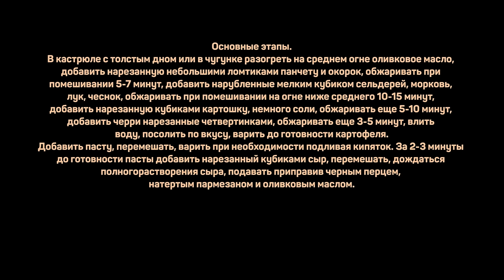Pasta e patate - итальянское блюдо из лапши и картошки. СЫР!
Паста короткая 200г
Картошка 500г
Лук 1шт
Сельдрей 2 стебля
Морковь 1шт
Черри 4-5шт
Чеснок 1зуб
Пачетта 50г
Прошуто (сыровяленный окорок) 50г
Провололне сладкий 150г
Пармезан 50г
Вода 1л
Масло оливковое Extra Virgen 1ст.л.
Соль/перец

В кастрюле с толстым дном или в чугунке разогреть на среднем огне оливковое масло, добавить нарезанную небольшими ломтиками панчету и окорок, обжаривать при помешивании 5-7 минут, добавить нарубленные мелким кубиком сельдерей, морковь, лук, чеснок, обжаривать при помешивании на огне ниже среднего 10-15 минут, добавить нарезанную кубиками картошку, немного соли, обжаривать еще 5-10 минут, добавить черри нарезанные четвертинками, обжаривать еще 3-5 минут, влить воду, посолить по вкусу, варить до готовности картофеля.
Добавить пасту, перемешать, варить при необходимости подливая кипяток. За 2-3 минуты до готовности пасты добавить нарезанный кубиками сыр, перемешать, дождаться полного растворения сыра, подавать приправив черным перцем, натертым пармезаном и оливковым маслом.

Произведение «Pasta e patate - итальянское блюдо из лапши и картошки. СЫР!» созданное автором по имени Дмитрий Fresco, публикуется на условиях лицензии «Attribution-NonCommercial-NoDerivs» («Атрибуция — Некоммерческое использование — Без производных произведений») 3.0 Непортированная.